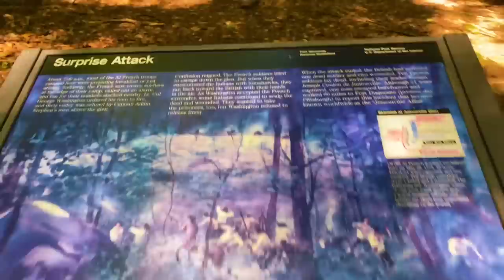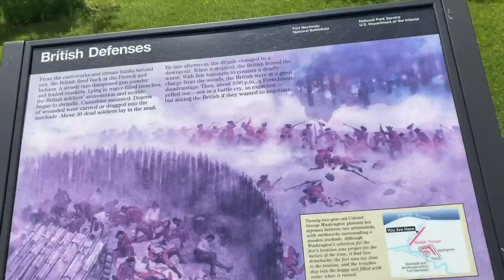Exploring the American Frontier the Half King TANACHARISON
French and Indian war or The 7 year war was Called “the first world war” by Winston Churchill, the Seven Years' War included fighting in Europe, the Caribbean, the Philippines, India and Africa. It was the North American portion of the conflict that became known as the French and Indian War.

In 1753, Virginia Governor Robert Dinwiddie dispatched 21-year-old George Washington to southwestern Pennsylvania with a written order to French forces to vacate the contested territory of the Ohio Valley.

When the French refused, Lieutenant Colonel Washington returned the following year with a force of hundreds and ambushed a small scouting party before dawn on May 28, 1754.

The first military action of Washington’s life resulted in the deaths of 13 enemy soldiers and launched the French and Indian War.

Washington was forced to surrender his makeshift garrison, Fort Necessity, on July 3, 1754, and the following year he was part of British General Edward Braddock’s disastrous expedition to southwestern Pennsylvania.

Two decades after fighting to extend the dominion of King George III over the North American frontier, Washington would lead the armed rebellion to expel the king’s forces.

: A key role in the beginning of the French and Indian War was played by the Seneca chief the Half King (Tanacharison) who possessed a strong dislike for the French who he states killed his father.

Tanacharison had been captured as a child and was probably born Catawba; but the Seneca adopted and raised him.

He grew in stature and was chosen by the Haudenosaunee (Iroquois) to lead the American Indians living in the Ohio River Valley taking up residence there about 1747.

With tensions rising between between the French and the British, he sided with the British (who gave him the title Half King), and as early as 1752 told the Virginians they should build a “strong house” at the Forks of the Ohio.
When the French began building their forts in the region in 1753, Tanacharison sent messages to them to leave.

Later, he accompanied Washington on his mission to deliver Dinwiddie's message to Fort LeBoeuf telling the French to abandon their forts.

The next year, on May 27, Tanacharison sent a message to Washington in the Great Meadows that a party of French soldiers were camped nearby.

The next morning, Washington and the Half King surrounded the French camp and in the ensuing fight, the French commander, Ensign Jumonville, was wounded.

As Jumonville was trying to surrender, Tanaghrisson went up to him and said, “Thou art not yet dead, my father.” Then he raised his tomahawk and killed him. With that act, the Half King set in motion the events that begin the war between the two great empires.

Little is known of Tanaghrisson’s early life.

His special importance lies in the role he played in events leading to the outbreak of Anglo-French hostility in 1754.

The thrust of English traders like George Croghan into the country between the upper Ohio River and the Great Lakes about 1745 occasioned a realignment of some Indian groups in that area.

Following the defection from the French alliance of the Huron chief Orontony, segments of his tribe and of the Miamis moved from the borders of the lakes to the branches of the Ohio.

Tanaghrisson makes his first documented appearance (as Tanareeco) as one of six signers of a 1747 letter, in Croghan’s handwriting, reporting a treaty between the pro-British Mingos and Shawnees and the “Inomey Nation” (Miamis).

One of the other “Mingo” signers was an Oneida, Scarroyady, who handled relations between the Iroquois and the Shawnees and was Tanaghrisson’s closest associate.

The Iroquois council at Onondaga (near Syracuse, N.Y.) regarded its Ohio settlers, the Mingos, as warriors with no authority to hold formal councils; they had no recognized council fire and no designated speaker (or “king,” in the current usage).

However, Pennsylvania’s and Virginia’s interest in trade and, in Virginia’s case, in obtaining land for settlement, encouraged direct dealings with the Ohio Indians rather than with the Onondaga council.

In April 1748 Croghan delivered on behalf of Pennsylvania a present of goods to the Ohio Indians, and in September the Indian agent Johann Conrad Weiser delivered a larger present to which Virginia also contributed.

The latter occasion seems to have established Logstown (Ambridge, Pa.) as a council place, and at this same meeting Tanaghrisson is identified as “the half King,” a title obviously of English origin (the French equivalent le demiroi appears only in translations) and presumably defining his role as that of spokesman for the Iroquois colonists on the Ohio.

At this meeting Tanaghrisson and his associates, as “new beginners” in council matters, requested a supply of wampum which was one of the essential evidences of the validity of an Indian treaty.